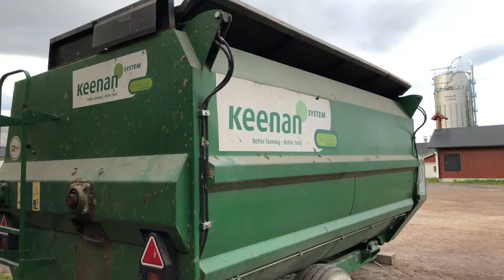Köp Fullfoderblandarvagn Keenan Klassik 140 BH på Klaravik